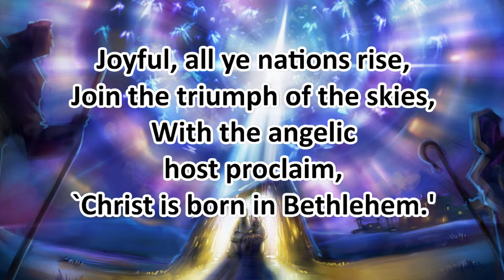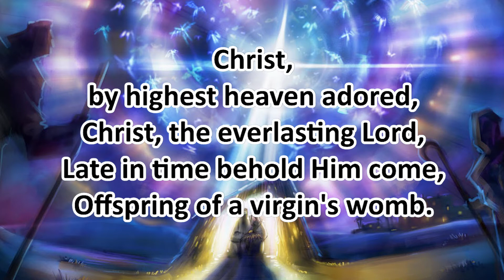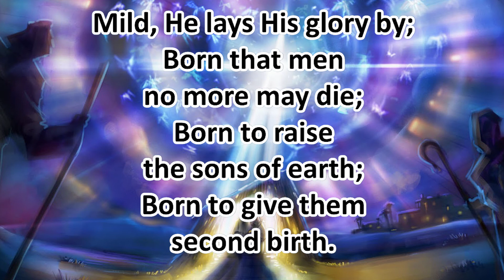Hark! the Herald Angels Sing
Words: C Wesley
Performed by the Corona 5 during lockdown 2020